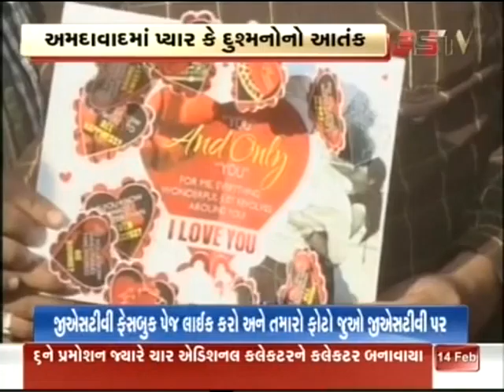Title : Ruzan Khambatta -Valentine day - With Indian Context, critical discussion 1/2